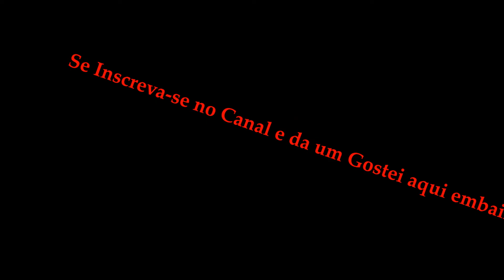Gaspar Gamer Fiel Brinks #3 - DIAMANTES!! (Minecraft)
Eae glr blz ? Glr desculpa se n mandei o vídeo ontem por causa de carnaval, problema no computador e tbm no Action!,mas está ae pra vcs e tbm se vcs n escutarem a minha é pq eu tirei toda a minha voz e coloquei uma música em todo o Vídeo pq o Aúdio ficou uma bosta e ficou só no meio do Vídeo então eu tirei e coloquei a música e o Vídeo que eu fiz era ganhar diamantes infinitos no Sobrevivencia e fazer tudo com o seu Diamante Infinito eu tentei primeiro no Sobrevivencia, mas eu n consegui fazer então eu fiz no Criativo, mas n funcionou pq estava justamente no Criativo pq se tivesse no Sobrevivência ia dar certo e vc n iria para o Nedler. !EeEe. TUDO DE MAIS GAMERS

Se quiser contato deixarei aqui embaixo para saber mais do nosso canal.

Skype: matheus.gaspar.florentino

Facebook: Matheus Gaspar Florentino Teteu

Não Percam os nossos Próximos Vídeos de Anúncio e Novidades sobre o canal de qual falará dos próximos Episódios de The Sims 4 e de muitas Novidades de gamer e, tbm terá agr os vídeos da zueiras tds aos domingo(não tem horário) só para vc povo que gosta muito de minhas zueiras e de meu canal e meus vídeos ficarei feliz por vcs ver o meu canal td terça, quinta e agr aos domingos e tbm logo logo eu vou fazer um nv canal de Vlogs e Cantos com o meu irmão possívelmente(Mas n tem nd confirmado blz), mais novidades aqui no Canal Gaspar Gamer Fiel

Valeu, Até o Próximo Vídeo Do Canal Gaspar Gamer Fiel